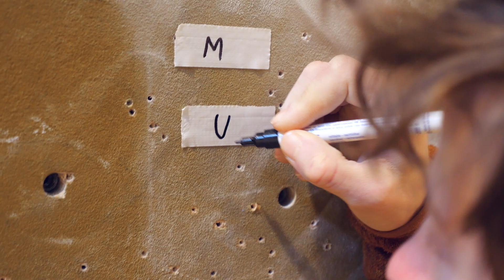Last day of routesetting | Looking back at 2023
We set over 1000 boulders!

Join Jonas, Maxi and Katja as they set boulders number 1050 to 1060 this year and look back at the last twelve months.

*Subtitles available*